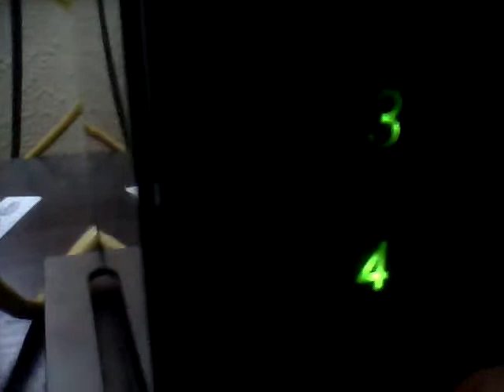how to put wired internet on ps3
this will help you a lil bit